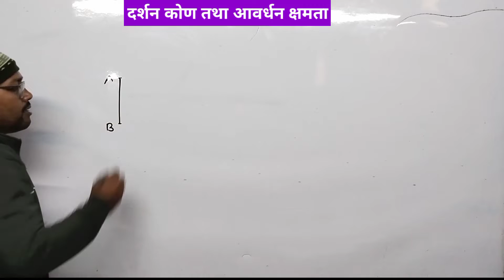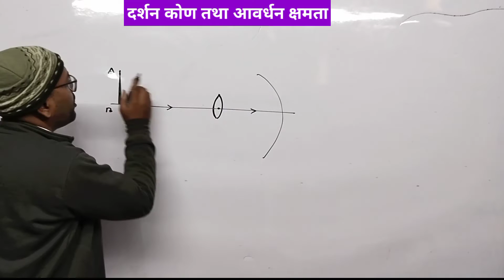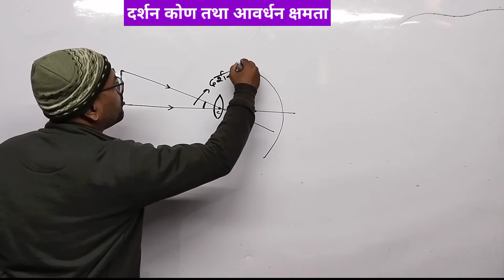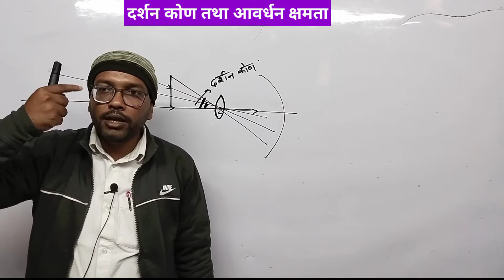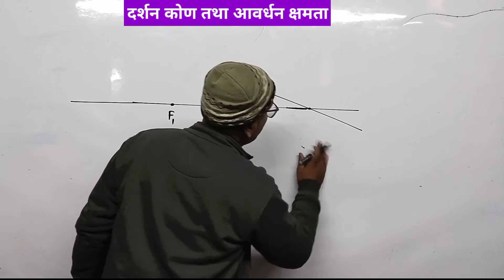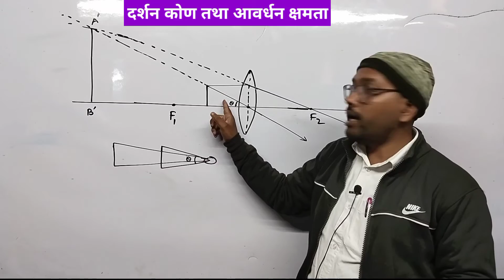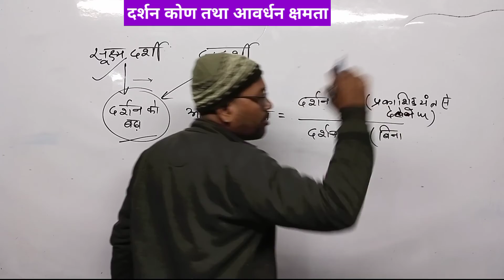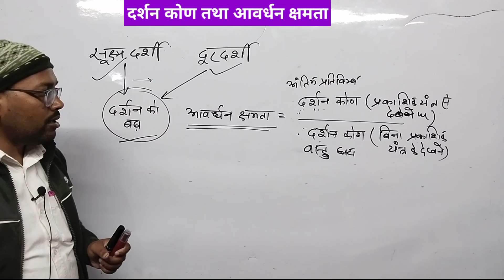visual Angle || Magnifying Power || Optical Insrtument || Ray Optics || Class 12 & NEET Physics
यूनिट -1 प्रकाशिकी ( Optics )
 वीडियो का शीर्षक  - दर्शन कोण तथा आवर्धन क्षमता

               M.Sc (Mathematics)
               M.Sc(Physics) & B.Ed